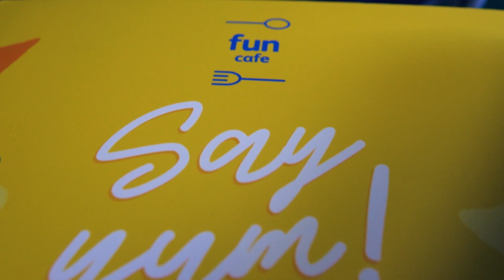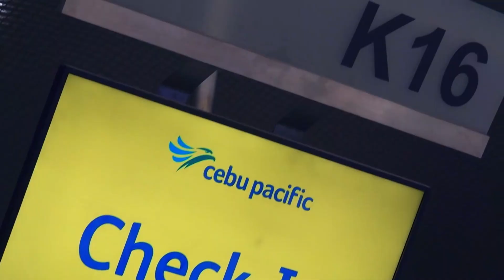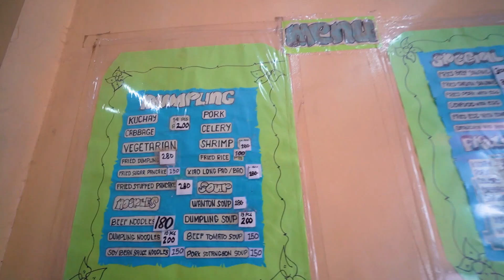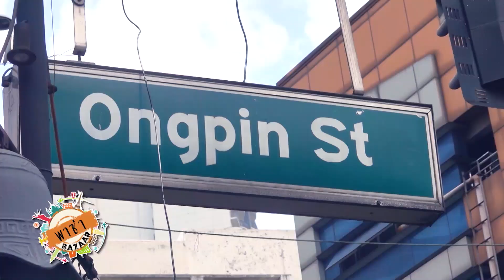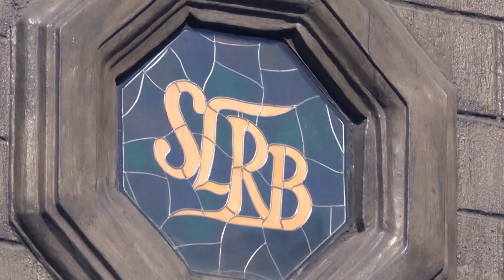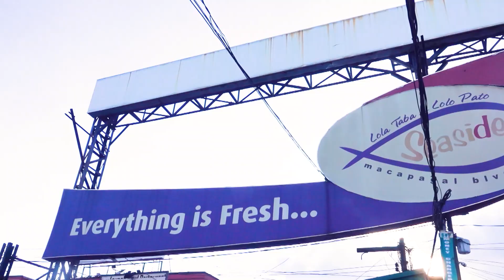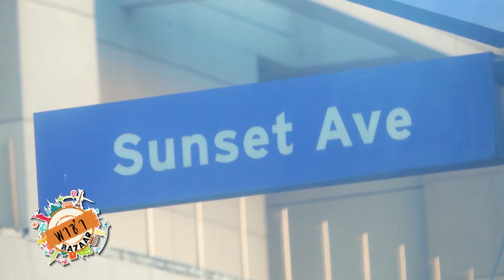พาซ่า Bazaar Ep.210 : เที่ยวไชน่าทาวน์ ที่มะนิลา ประเทศฟิลิปปินส์